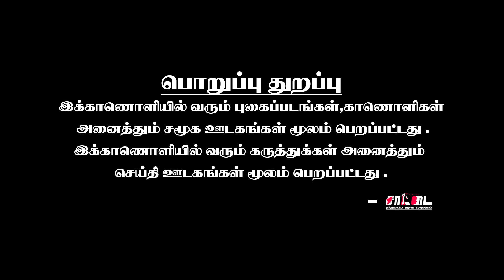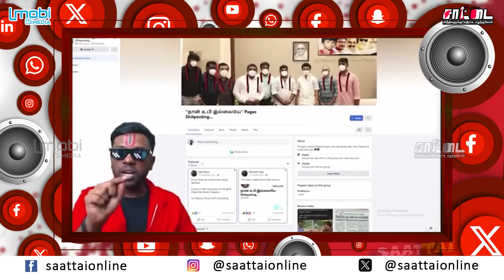பிரியாணி மேன் கைது | சவுக்கு சங்கருக்கு ஜாமீன் | தமிழக அரசு விமர்சித்த நீதிமன்றம்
தொடர்ச்சியாக கைது செய்யப்படும் யூடியுபர்ஸ்

பொய் பேசி ஆட்சியமைத்த திமுக | தரகு வேலை பார்க்கும் அரசு | கார்த்திகேயன் தமிழ்நாடு வியாபாரிகள் சங்கம்

6000 ரூபாயை வங்கியில் போடாதது ஏன் ? | நேரலையில் அழைத்த சீமான் | பதுங்கிய சுகாதார அமைச்சர் |